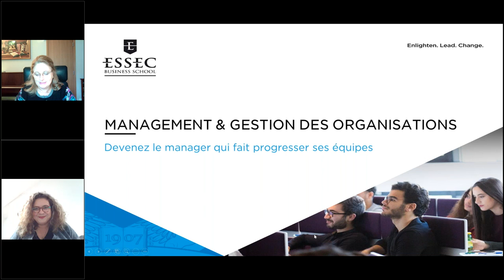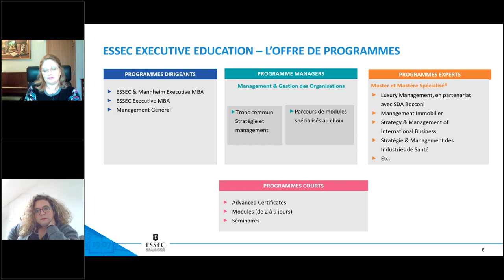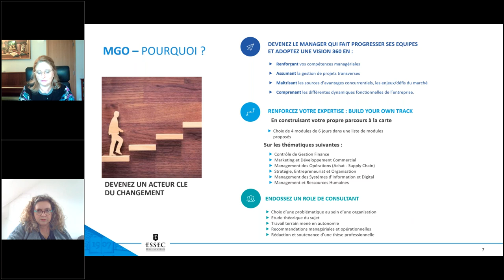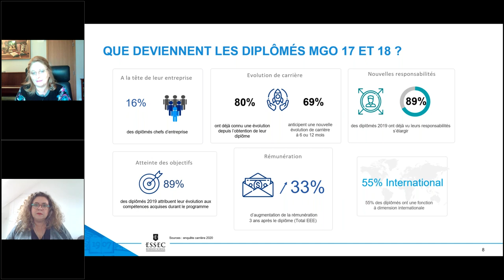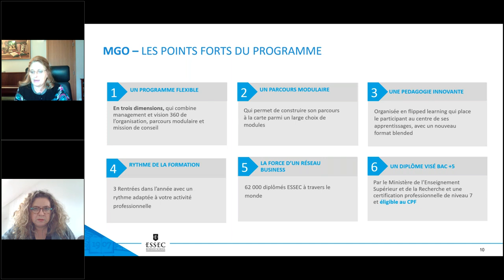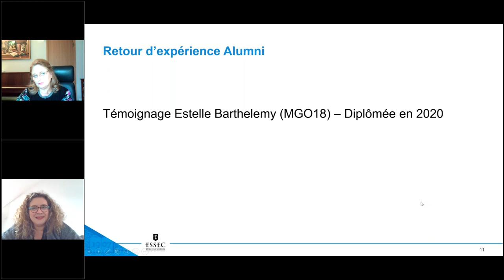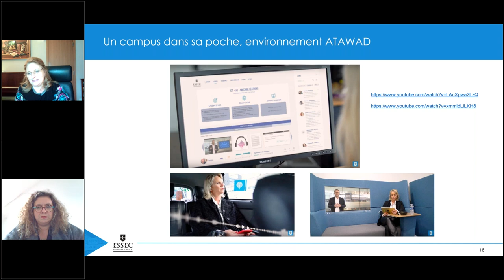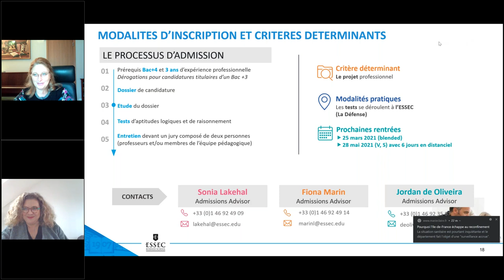Management & Gestion des Organisations (contenus et retour d'expérience) | ESSEC Webinar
Retrouvez Florence Cavélius , Directrice Académique du programme Management & Gestion des Organisations et Estelle Barthélemy, CEO OYA AGENCY, Conseil et formation à Impact social Positif et diplômée du programme, Promotion 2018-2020 lors de leur dernier webinaire.

Et découvrez pourquoi le programme Management & Gestion des Organisations de l'ESSEC - 100% personnalisable avec un parcours à la carte - est fait pour vous

Founded in 1907 in Paris, ESSEC Business School is an institution of higher education guided by the pursuit of academic excellence in teaching and research. Its distinctiveness stems from the pioneering spirit of the members of its community and its core values – humanism, responsibility, innovation and openness - that shape its scientific ambitions and pedagogical approach.

The mission of ESSEC Business School, a world school with French roots, is to infuse leadership with meaning in order to prepare leaders ready to address contemporary economic, environmental and social challenges. In order to do so, it produces innovative and relevant knowledge to equip the next generation of leaders with the skills, know-how and savoir-être that will make them truly responsible, inclusive and respectful of the environment.